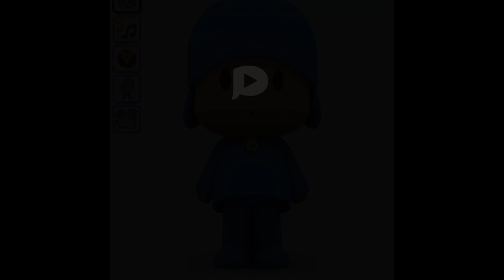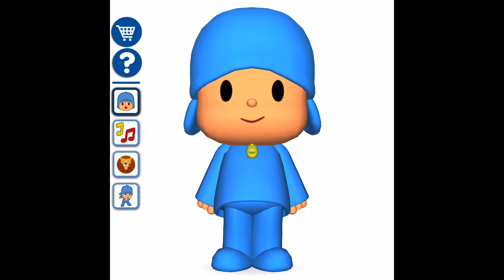Pocoyo Plays Music